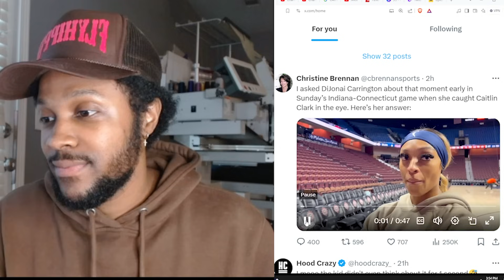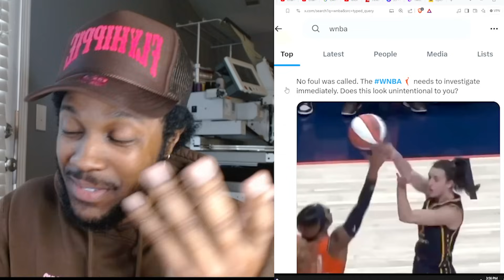DIJONAI CARRINGTON EXPOSED FOR LYING ABOUT NOT KNOWING SHE POKED CAITLIN'S EYE! LAUGHS ABOUT IT!